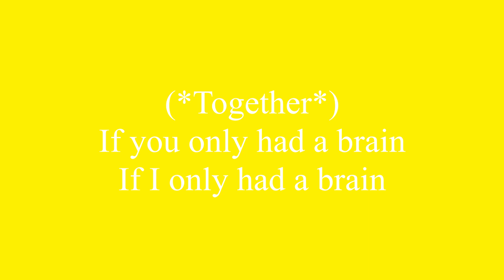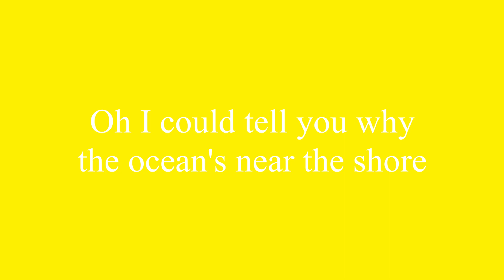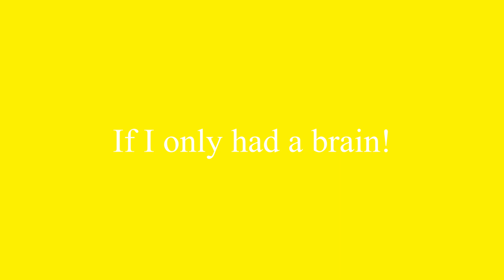If I Only Had a Brain/We're Off to See the Wizard - Lyrics - The Wizard of Oz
Andrew Lloyd Webber's The Wizard of Oz and the lyrics to "If I Only Had a Brain/We're Off to See the Wizard" sung by Paul Keating and Danielle Hope.